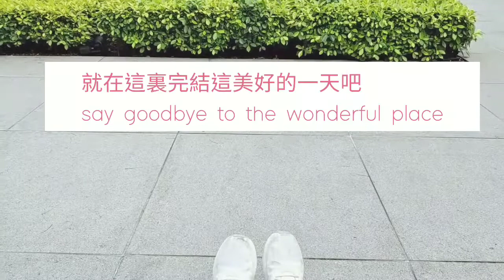HK SHA TIN VLOG | SHA TIN NEW TOWN PLAZA | 沙田半日遊 🌷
hello everyone, I'm kawaii from HK.
In this video, you would gonna to watch a vlog that about I went to SHA TIN NEW TOWN PLAZA.

In my channel,  I would like to gonna to share my study life and life vlog.